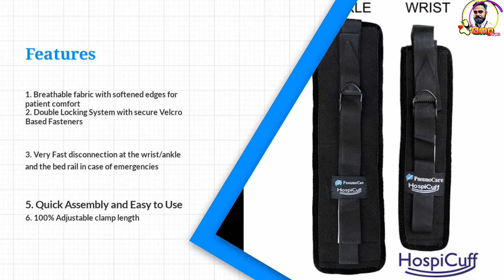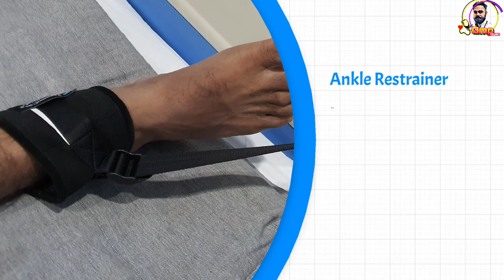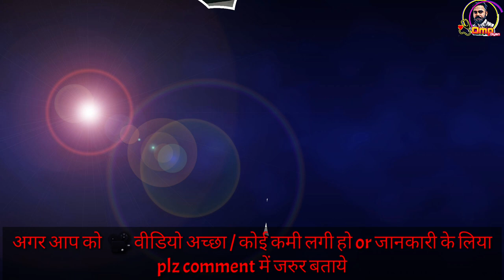How to use Hospicuff ( wrist / Ankle Restrainer ) , मरीज को खीचा तनी करने से केसे रोके...???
How to use Hospicuff ( wrist / Ankle Restrainer )
मरीज को खीचा तनी करने से केसे रोके.
🔴 Here is our recommended medical kit for every home :-

बेस्ट BP Machine के लिए यहाँ क्लिक करे
बेस्ट glucometer के लिए यहाँ क्लिक करे
Steamer Machine के लिए यहाँ क्लिक करे
बेस्ट Finger Tip Pulse Oximeter के लिए यहाँ क्लिक करे
बेस्ट Digital Thermometer के लिए यहाँ क्लिक करे
🔵 My Setup :- 👇

Boya M1 Mic
Mobile Tripod
Portable & Flexible Mini Tripod
LED Bulb
Green Screen

PneumoCare's HospiCuff is a patient restraint, designed to safely secure a patient when they may otherwise hurt themselves or others.
Available in two sizes (Wrist & Ankle), HospiCuff allows medical procedures to be performed safely by keeping arms or limbs from flailing or interfering with the process.

Licence: You’re free to use this song in any of your videos, but you must include the following in your video description (Copy & Paste): Song: Xad - Birds (Vlog No Copyright Music) Music provided by Vlog No Copyright Music.